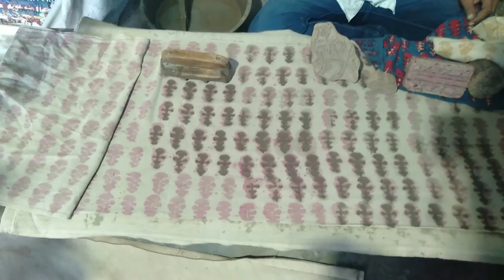A village safari from Jodhpur, Rajasthan Ride Ep-19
From Jodhpur we go for a village safari, it cost 800 inr/head. It was a different experience of Rajasthan.